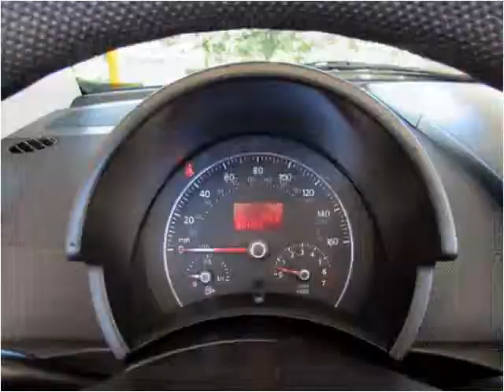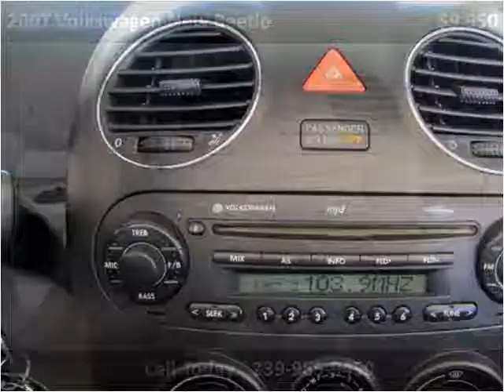2007 Volkswagen New Beetle Used Cars Fort Myers Beach FL